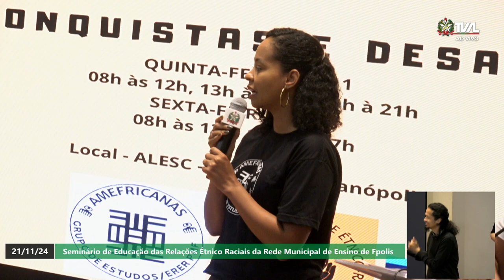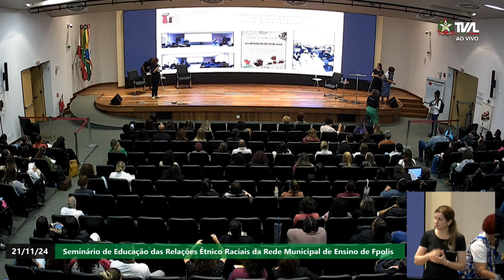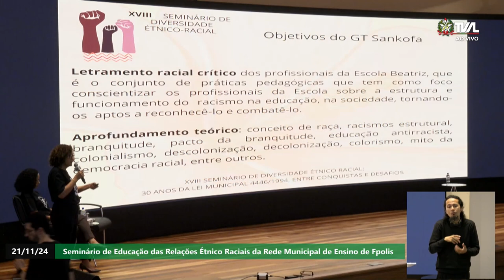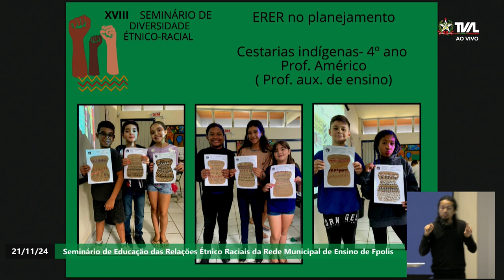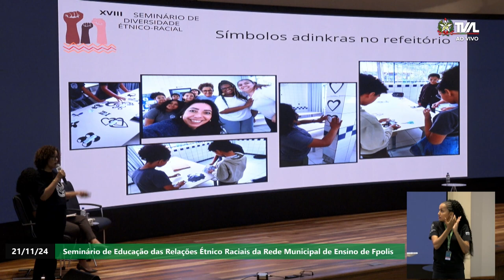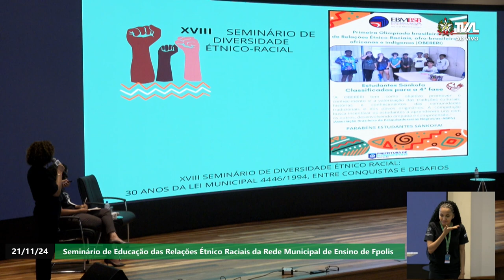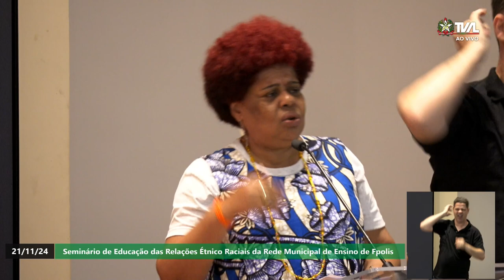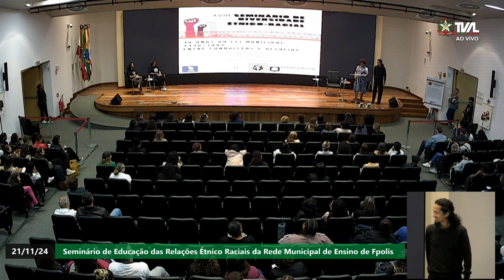Seminário de Educação das Relações Étnico Raciais do Ensino de Florianópolis - Manhã - 21/11/24